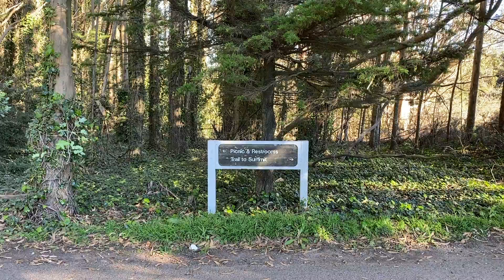Hiking San Bruno Mountain | San Francisco, CA